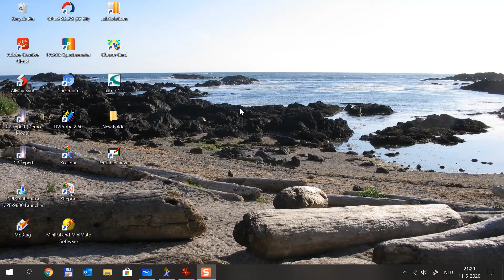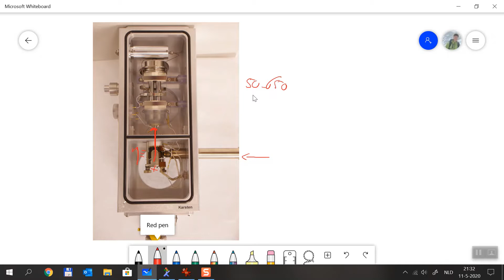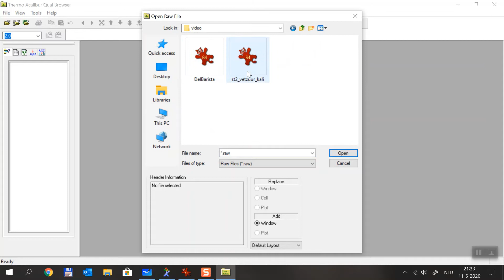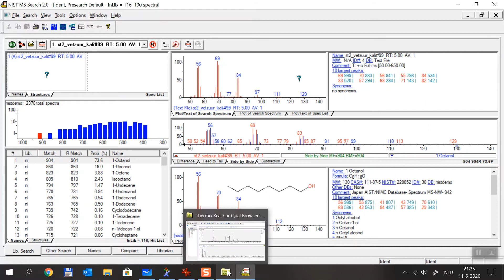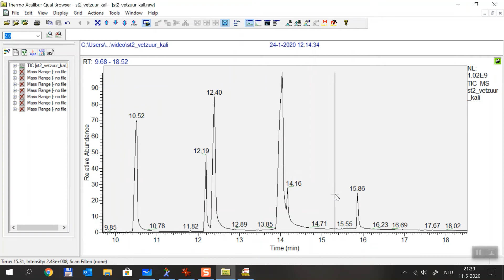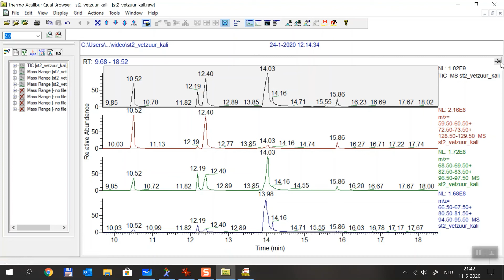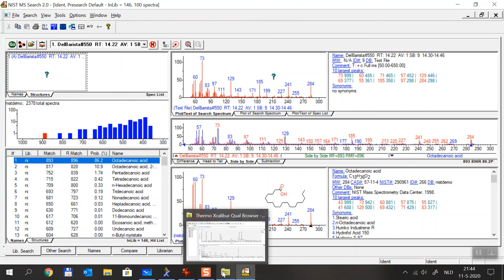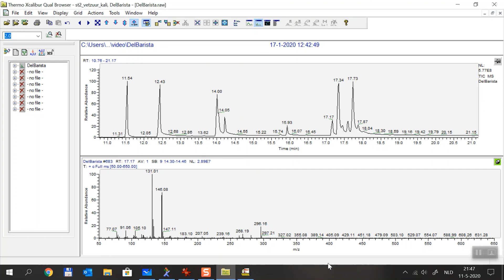Apparatuur en instellingen: Kwalitatief onderzoek met de GC-MS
Instellingen en handigheden voor een kwalitatieve analyse met behulp van de GC-MS.